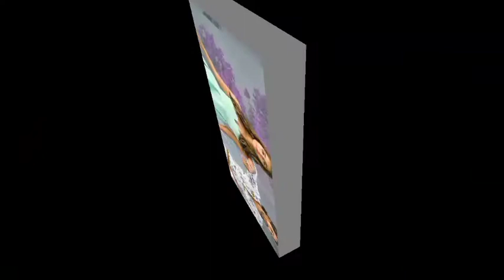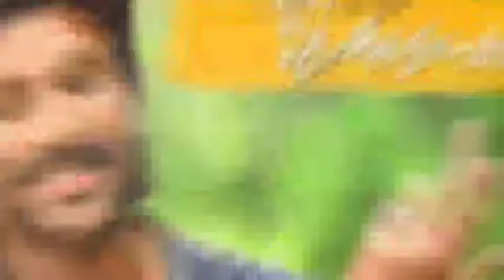Ala Vaikunthapurramuloo Hindi Dubbed Full Movie | review and facts | Allu Arjun | Pooja Hegde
Ala Vaikunthapurramuloo Movie Review And Facts